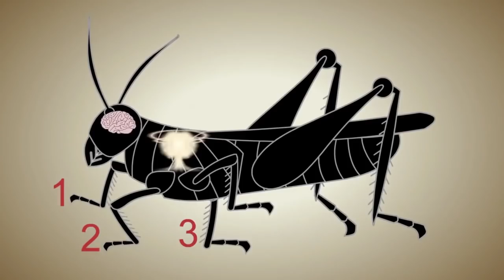Ology Locust Storm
Second  track off of the EP  Emortuss by Ology.  Now available in all digital stores

 Apple Music Spotify  Amazon Music  Google Play  Deezer  iHeartRadio  Napster  MediaNet  VerveLife Tidal  Shazam  7Digital  Juke  Slacker  KKBox  Akazoo  Anghami  Spinlet  Neurotic Media Yandex  Target Music  ClaroMusica  Zvooq  Saavn  8tracks  Q.Sic  Musicload  Kuack  Pandora Boomplay Music  Amazon On Demand